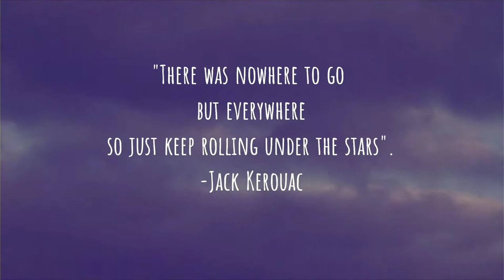Charcoal Sketch Process | Speed drawing mixed-media charcoal portrait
Another short and sweet process video.
Materials used:
-compressed charcoal
-blending stub

I.G. @dianademoraes_art
F.B. Diana De Moraes Art